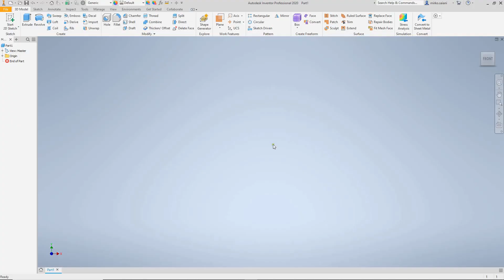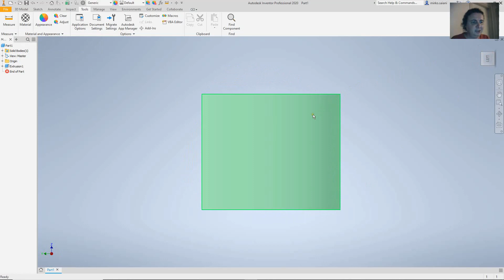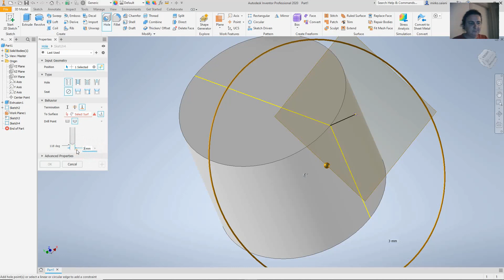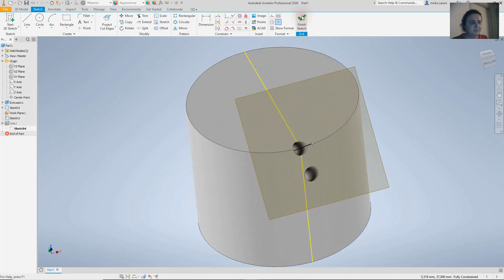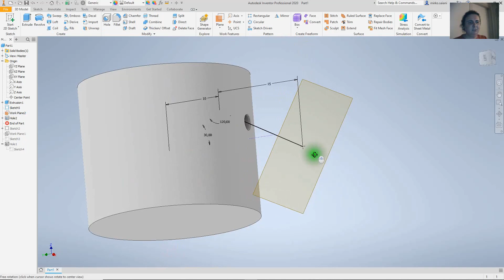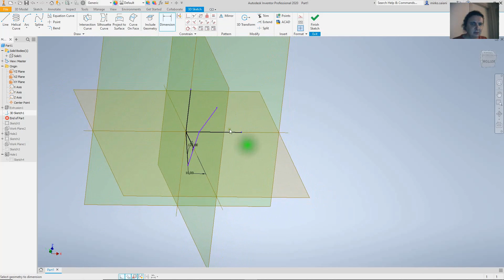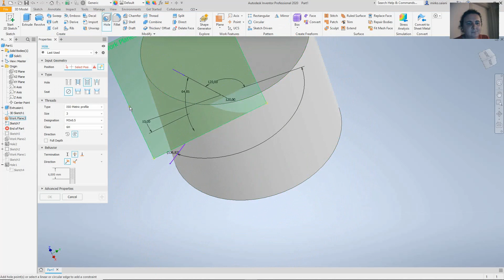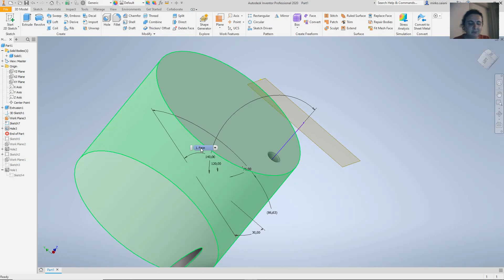Pillola di Inventor 29 - Schizzi assurdi per le lavorazioni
Sviluppo di schizzi 2D o 3D per realizzare lavorazioni classiche

BUONI AMAZON